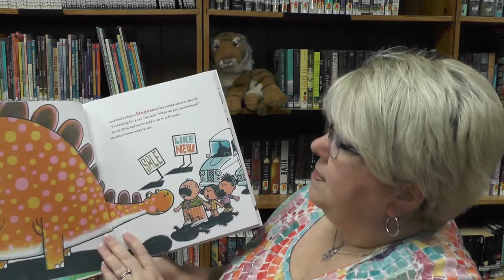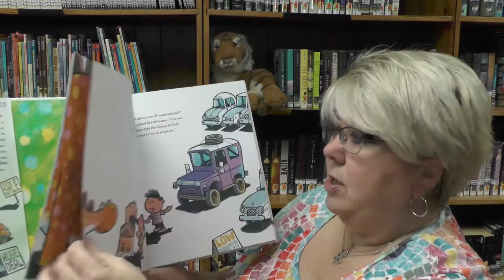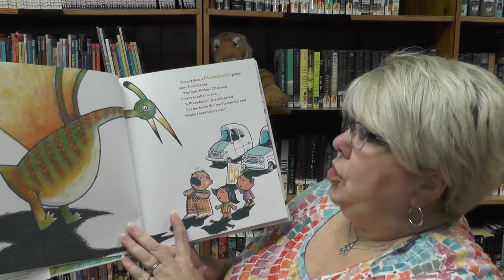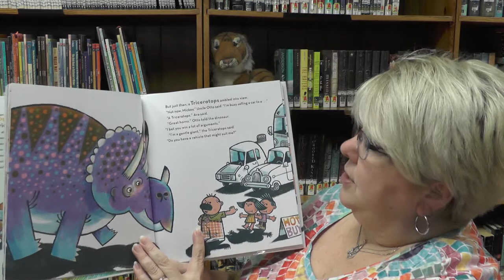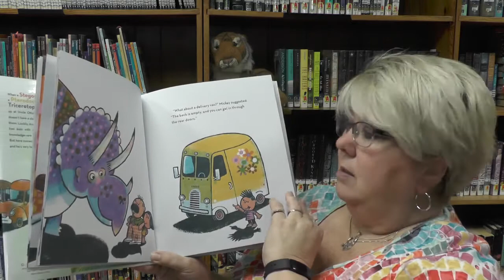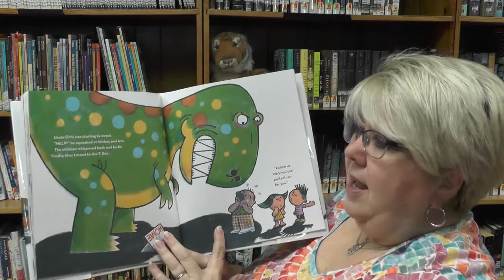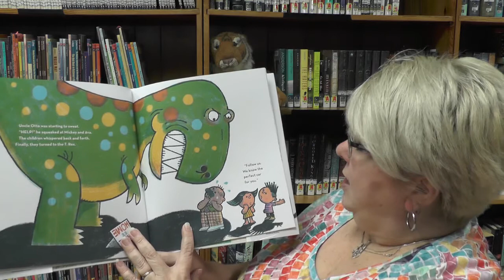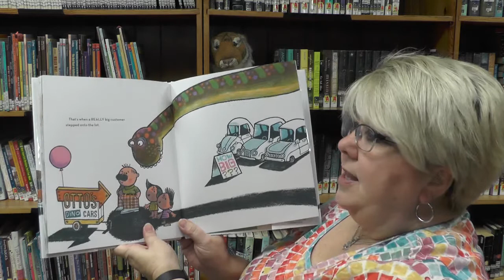What Kind of Car does a T Rex Drive? by Mark Lee& Brian Biggs